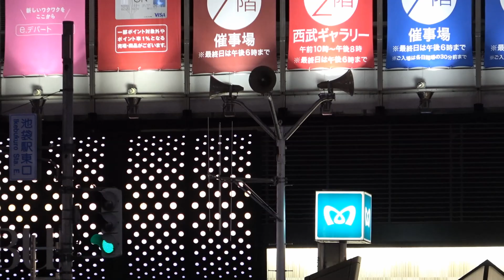防災行政無線チャイム 東京都豊島区17時「ふるさと」(デジタル化)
▼曲　名：新音源「ふるさと」（繰り返し部分カット）
▼撮影日：2022/12/10
▼鳴動時間：
　・秋分の日翌日～春分の日まで　17：00　TOA新音源「ふるさと」（繰り返し部分カット）
　・春分の日翌日～秋分の日まで　18：00　TOA新音源「ふるさと」（繰り返し部分カット）
　※3ヵ所のみ　TLM音源「ふるさと」
▼子局番号：No.56　南長崎三丁目児童遊園
▼制御ボックス：NEC
▼周波数：デジタル波
▼他：
新宿区の16時半とハシゴしました。
新音源化されてからしばらくはフルでしたが、途中から繰り返し部分がカットされました。
通常は新音源ですが、76局あるうち3局限定でTLM音源のふるさとが流れます。